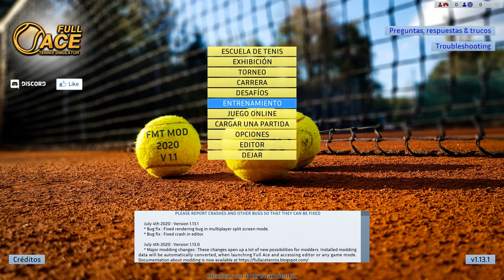Full Ace Tennis Simulator🎾NADAL vs DJOKOVIC (con el MOD FMT) en 4K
➜Skype: "DonPjC"
➜Ps3 y Ps4: "Pj17103"
➜Steam: DonPjC

TORRE/Gabinete: Thermaltake Core X5 (verde)
CPU: Ryzen 7 1800X (dispación líquida)
GPU: Gtx 1080Ti (GIGABYTE AORUS)
Placa Base: Gigabyte X470 AORUS ULTRA GAMING-CF (AM4)
🎙Micrófono: Rode NT-USB (antes el Snowball)
Teclado: KROM Khaido
Ratón: Titanwolf 16400 dpi - 18 botones
Alfombrilla: Una de God of War
TV: 43" Hisense 4K (60fps)
WebCam: Logitec 922 (FullHD)